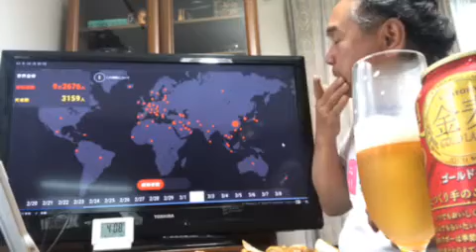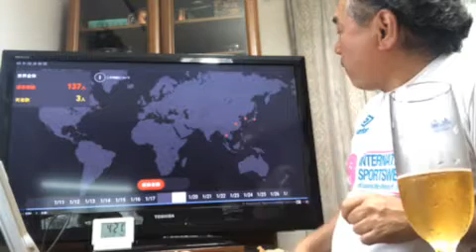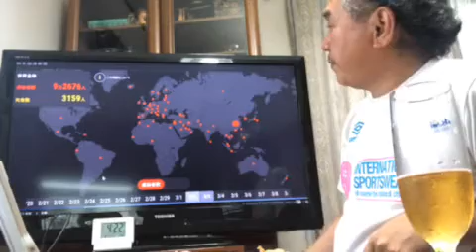2020.08.11 藤島利久 ／ コロナは油断した国で拡がった。正しい知識で正しく恐れることが大事。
ご視聴頂きありがとうございます　_(_^_)_ﾍﾟｺﾘ